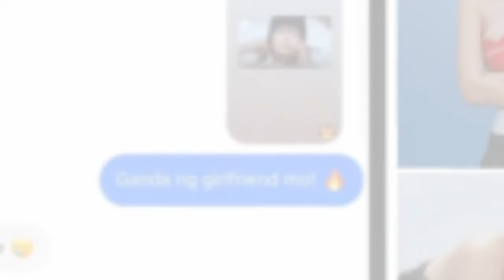DINA NAKAPAGTIMPI Daniel Padilla NAGSALITA natungkol sa balitang HIWALAY na sila ni Kathryn Bernardo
HINDI NA NAKAPAGTIMPI!Daniel Padilla NAGSALITA na tungkol sa balitang HIWALAY na sila ni Kathryn Bernardo! Ang buong Detalye alamin..😯😱👇